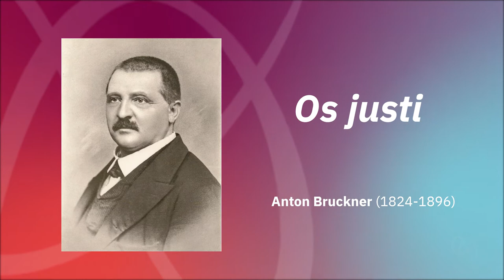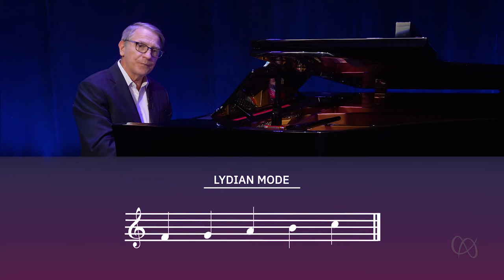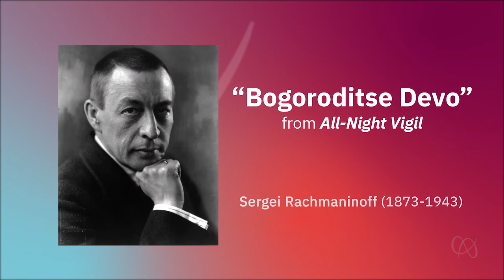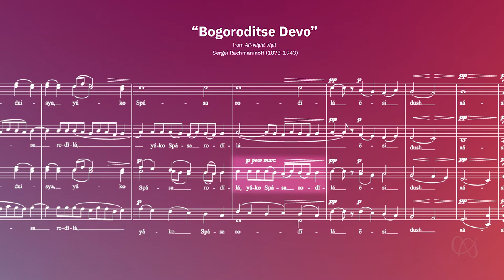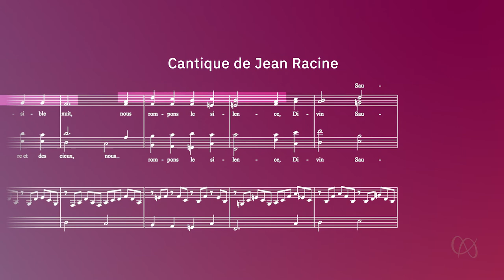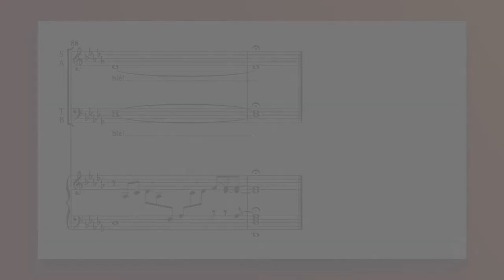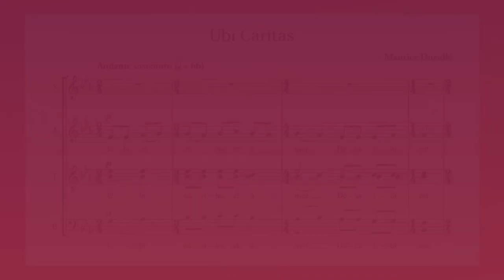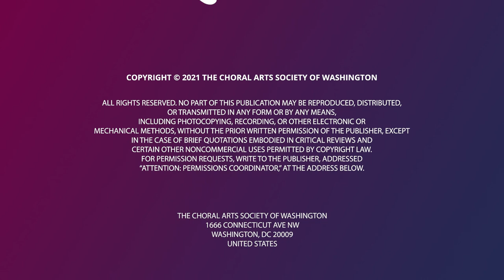Choral Arts Society of Washington- The Creative Spark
Levitate Media worked with Choral Arts Society of Washington to produce this video.
ID 9390.

RESOURCES

Levitate Media Blueprint Program: Learn more about our Blueprint program that allows you to work with us on the first several stages of a production before making a financial commitment.

Levitate Media Clutch Reviews: Check out reviews from over 50 of our clients: Clutch

Live, B2C, Educational, Premium Live, Event Footage, Client Talent- Speaking, Client Supplied Footage, Arts, Entertainment, Recreation